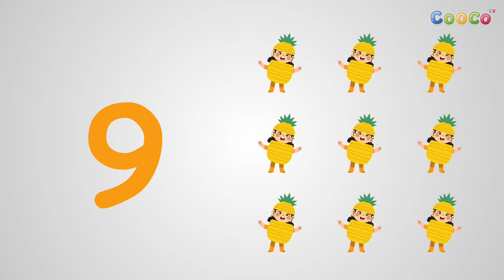Learn Numbers with Fruits pineapple Fun Activities for Kids! | Cooco TV | Active Learning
Learn Numbers with Fruits pineapple Fun Activities for Kids! | Cooco TV | Active LearningLearn Numbers with coocotv

Looking for a fun way to teach your children the Fruit Name and their Colours? Look no further than Cooco TV! In this video, we'll be teaching the Fruit Name and their Colours using fun nursery rhymes.

In this video, we're going to be learning and writing the Fruit Name and their Colours. This is a great way for kids to learn how to write in a systematic way, and it's also a fun way to teach the Fruit Name and their Colours!

We're using Cooco TV videos as our teaching tools, and we're using active learning techniques to make the learning process as fun as possible. So sit back and let us teach you how to learn and write the Fruit Name and their Colours.

About Our Channel:

Cooco Tv is a Kids Educational Channel dedicated to teach kids. Learn more about Cooco Tv by clicking this link

🔴 ABOUT US
Welcome to Cooco TV

Cooco TV will make learning simple, enjoyable and educational for your child, We focus on molding the toddler's mind and every habits with colors, toys & music through the rhyme to make learning fun for the kids. Get a fantastic learning experience for your child with our high quality sound & video animation.